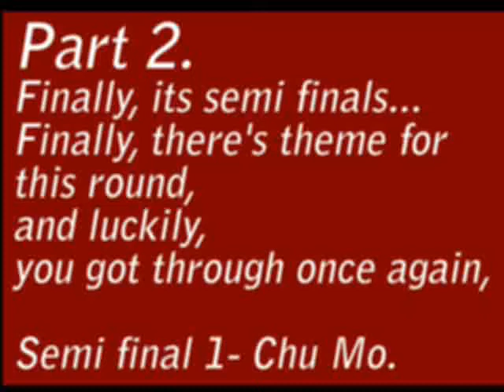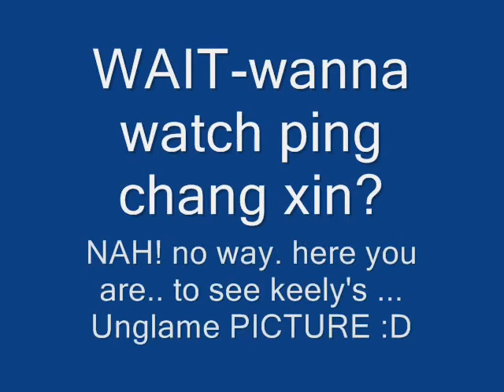Part 2.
The journey of keelywee.
Part 2 is out .(: